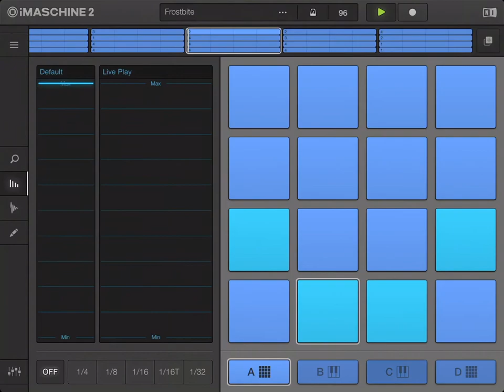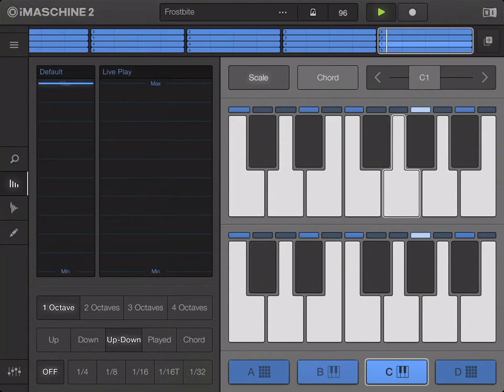Frostbite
Created Using The iMaschine2 App On My Mini iPad.